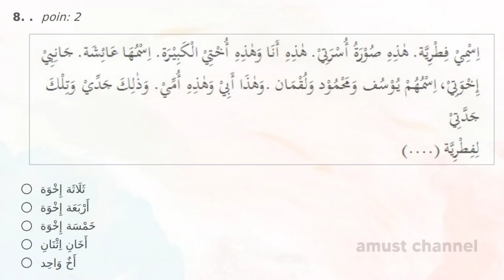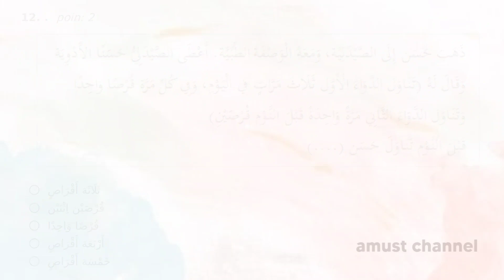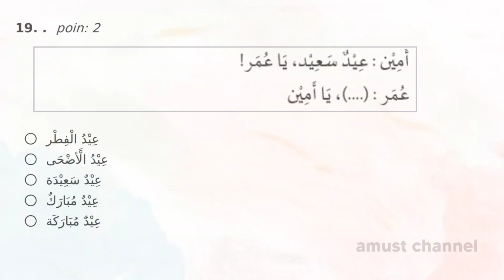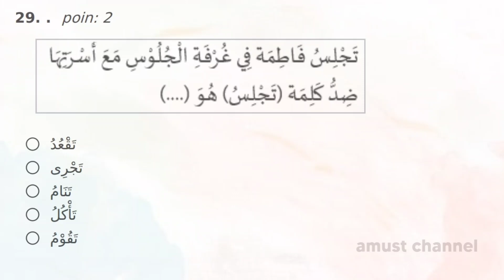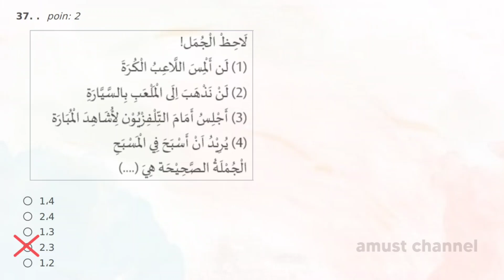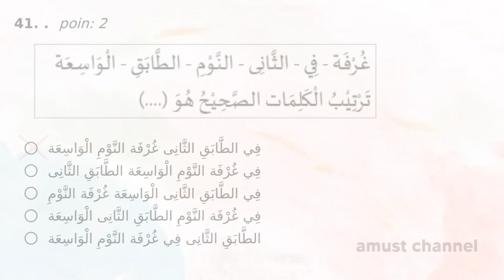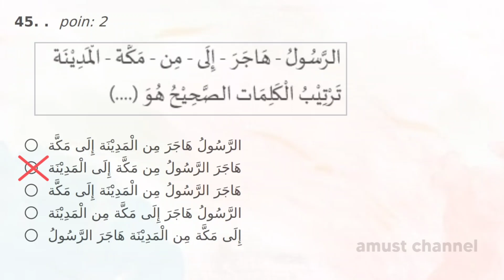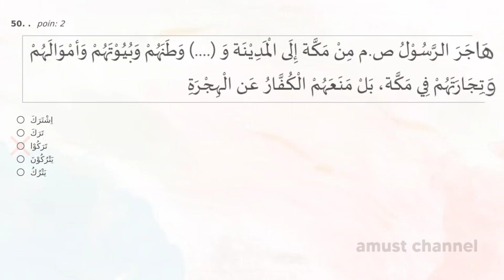SOAL OLIMPIADE BAHASA ARAB (OBA) TINGKAT PROVINSI KATEGORI 6 & 7 (MTs)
Video berikut ini berisi pembahasan soal Olimpiade Bahasa Arab (OBA) Tingkat Provinsi Kategori 6 dan 7 (MTs Negeri dan Swasta).

Semoga bermanfaat dan sukses !